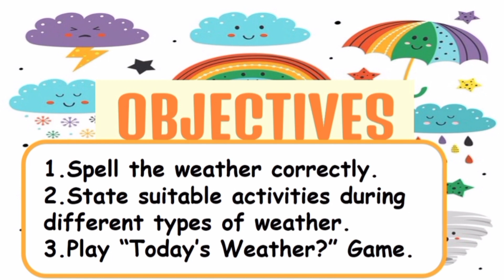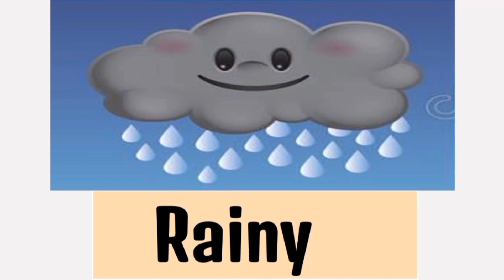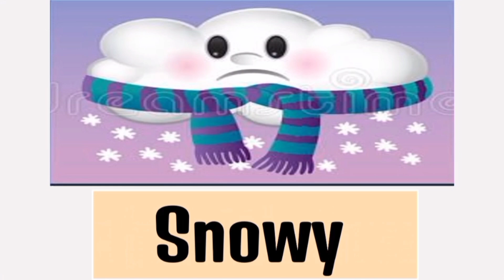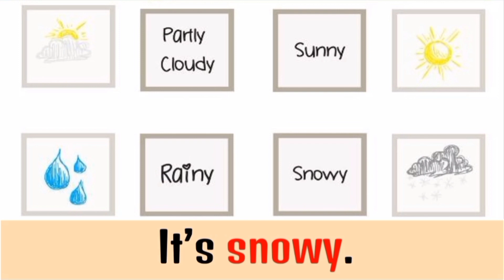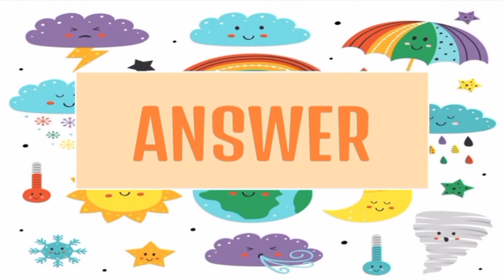Indahnya Hari Ini | Misteri Cuaca | Detektif Alam | Program Transisi Tahun 1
This is a lesson on:

Transition Programme Year 1
(Program Transisi Tahun 1)

Third Theme:
Nature Detective (Detektif Alam)

First Subtheme:
Mysterious Weather (Misteri Cuaca)

Topic: What A Nice Day (Indahnya Hari Ini)

Exercise and Answer (Complete Worksheet) are provided

➡️Saya menggunakan dua bahasa:BI dan BM
➡️Sesuai utk semua murid tidak terhad umur dan kebolehan
➡️Saya menggunakan silabus dalam Program Transisi Tahun 1
➡️ Lengkap dengan latihan dan jawapan

Feel free to use and share with others but PLEASE DON'T REUPLOAD any of my videos or USE MY VOICE in your youtube channel by all means. (Sadly to inform that somebody has been using my voice in his/her video channel without my consent)

Add me in my Facebook (Cik Bee) . Thanks a lot for your support, much love from me 😍😍